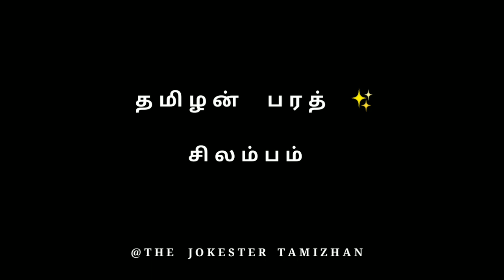சிலம்பம் / Silambam Basic Steps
Wait for the Next One  ✨